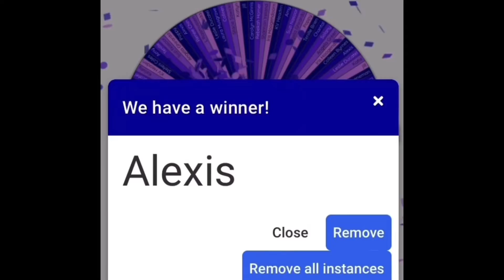Little Ragamuffin's 5th Annual Anniversary Celebration Spectacular: Week 2 Winners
Congratulations to this week's Little Ragamuffin's 5th Annual Anniversary Celebration Spectacular giveaway winners.

You can still enter to be in next weeks drawing and of course THE GRAND PRIZE drawing at the end of the month. Check my website for details, the entry form, as well as, sale and freebie dates: